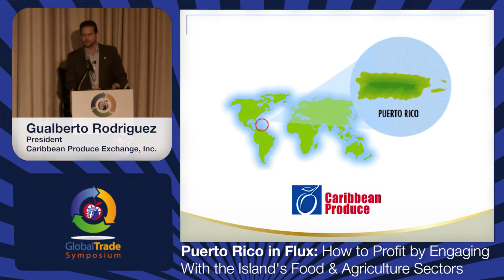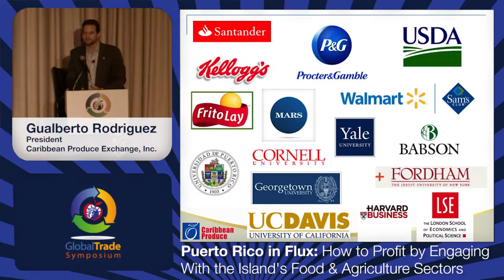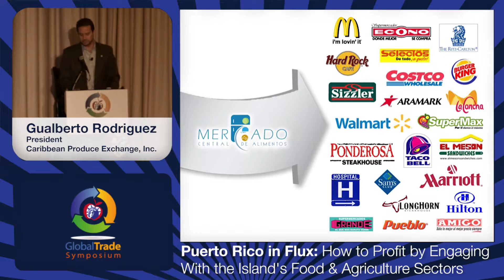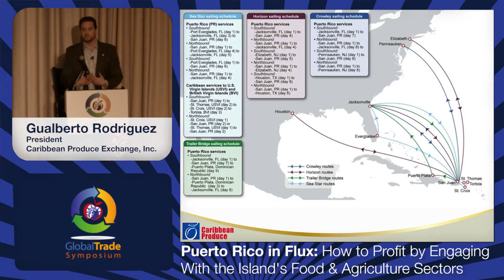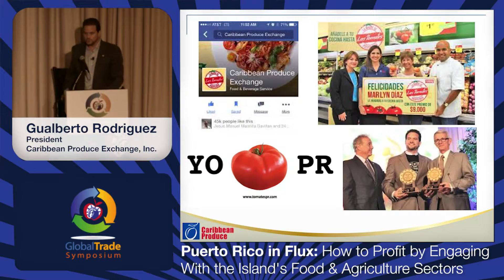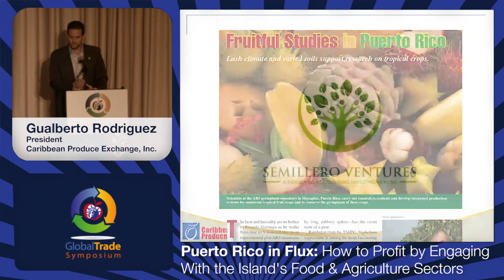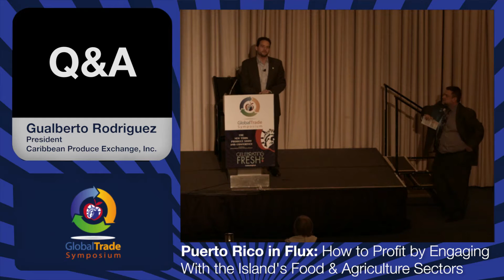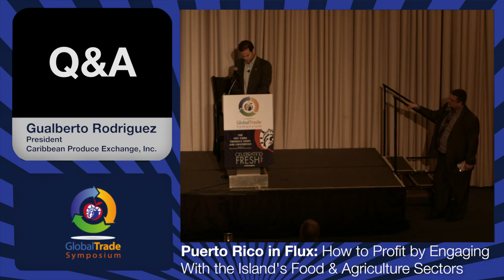Puerto Rico in Flux: How to Profit by Engaging With the Island's Food & Agriculture Sectors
Global Trade Symposium | NYPS2015
1 December 2015
Presented by Gualberto Rodriquez:
President, Carribbean Produce Exchange, Inc.